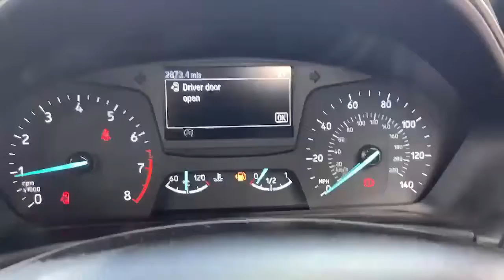MJ70JTY FORD FIEATA